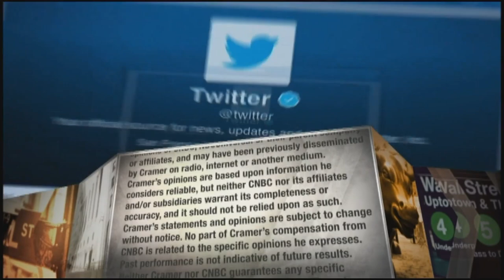Element Solutions CEO on how EV growth benefits the specialty chemicals maker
Element Solutions CEO Ben Gliklich appeared on Monday's episode of "Mad Money," after the specialty chemicals company reported third-quarter earnings last week.